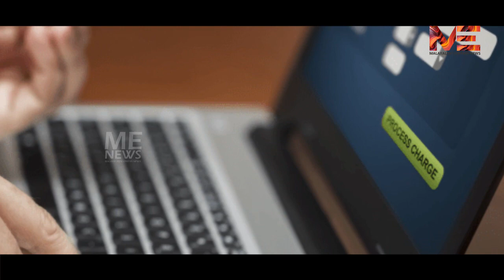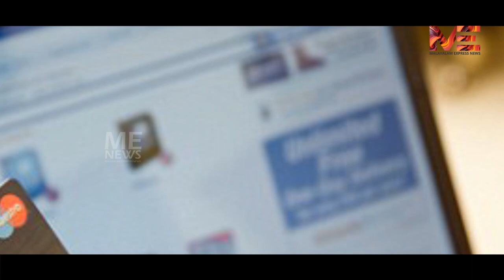വ്യാജ ഷോപ്പിംഗ് സൈറ്റുകൾ അനവധി..ഓൺലൈൻ വ്യാപാരം സൂക്ഷിക്കുക